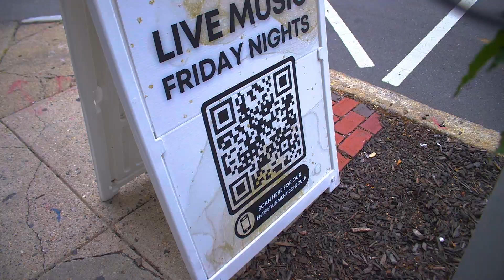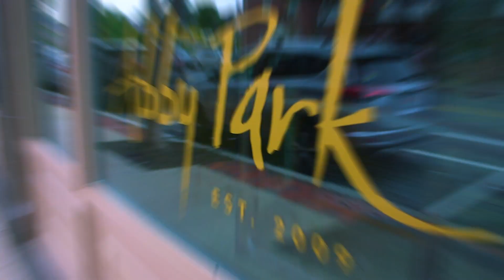Abby Park on New England Perspective TV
Location:
550 Adams Street
Milton, MA 02186